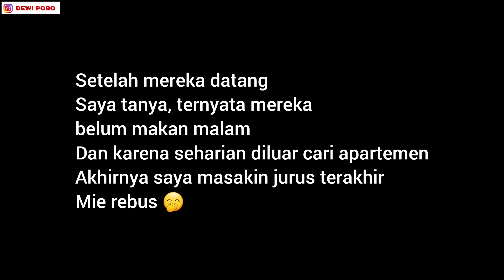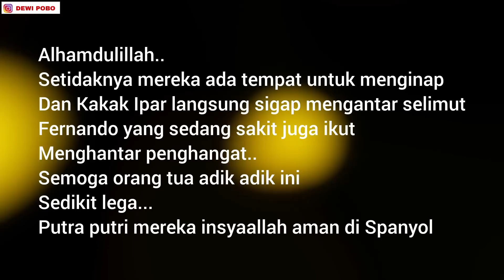Adik Adik Nggak Dapat Kos, Gimana Nasib Mereka Sekarang ?